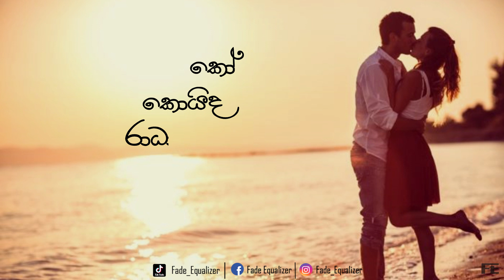Unmadini Hanguna - Bathiya N Santhush (Cover by Heshan Pini)